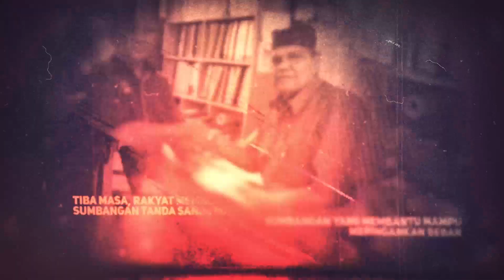KTP 13HB DIS MONTAJ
“SUMBANGAN IKHLAS BUAT MEREKA YANG BERJUANG”

Sumbangan bukan hanya wang ringgit tetapi ia boleh diberikan boleh diberikan dari sudut tenaga dan masa. Sumbangan yang sebenar adalah sumbangan yang diberikan dengan niat yang baik dan hati yang ikhlas.

Keikhlasan para pejuang negara yang  sanggup menggadaikan nyawa adalah bukti jasa mereka kepada Malaysia. Bukanlah mudah untuk  seseorang insan memutuskan untuk mengkorbankan pengakhiran hidup.

Sebagai tanda penghargaan yang tinggi kepada bekas pahlawan negara. Anda boeh menyumbangan sedikit sumbangan ke laman sesawang Tabung Pahlawan.

Salurkan sumbangan anda ke;
AFFIN BANK - 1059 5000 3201
Klik pautan ini untuk menyumbang :